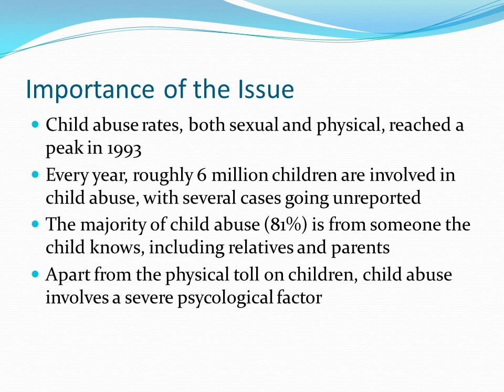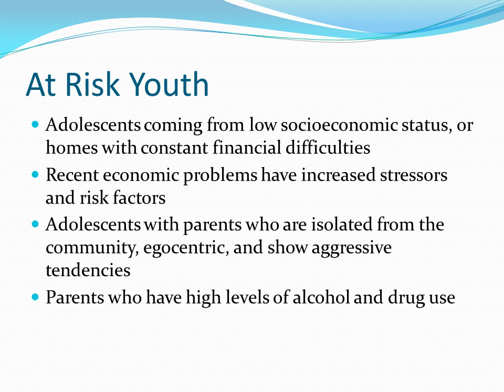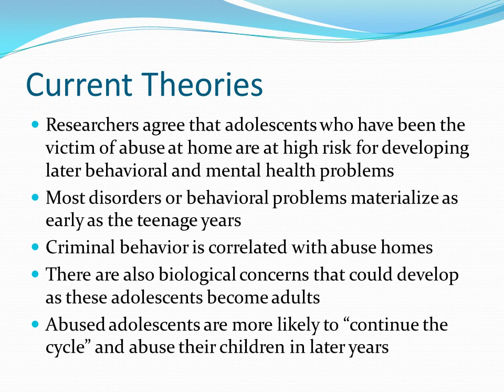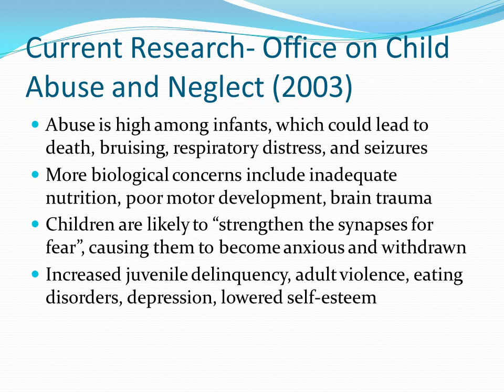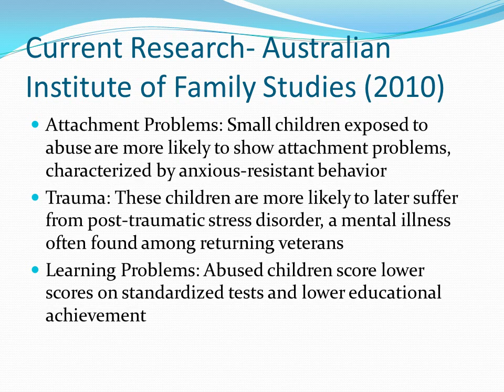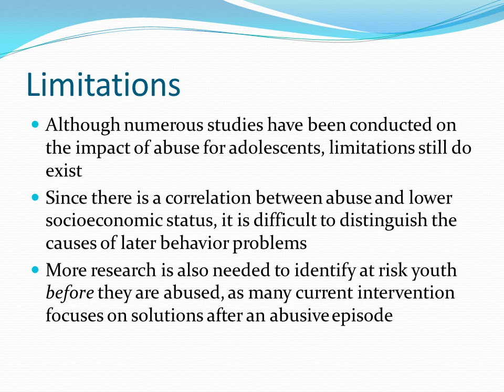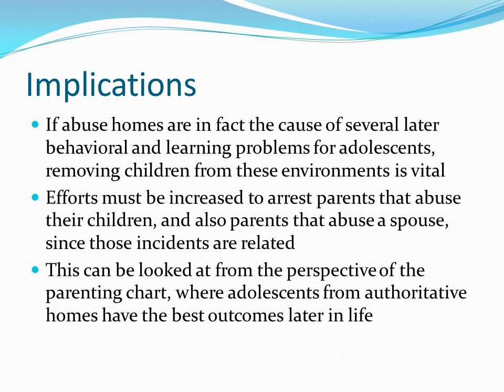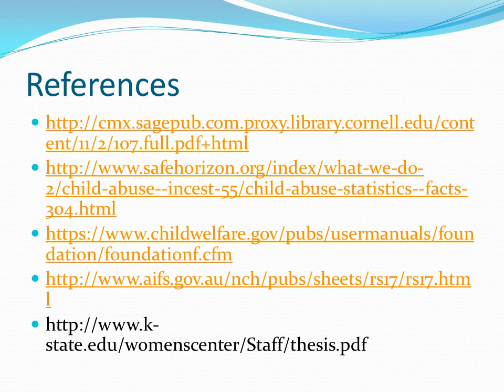Extra Credit Personal Lecture For HD1170